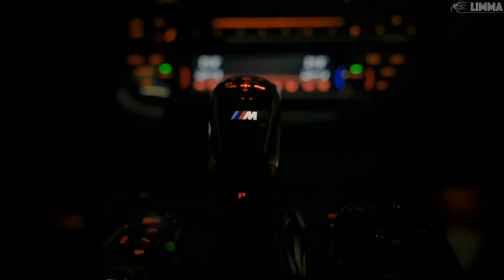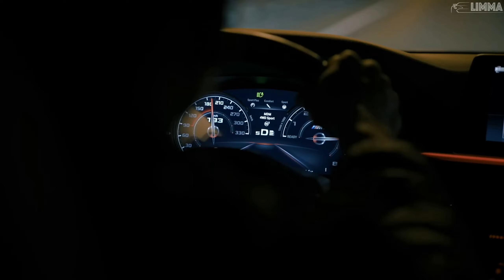Barlas & Mert - Let Me Down Slowly Remix